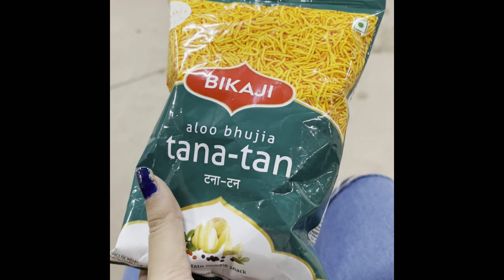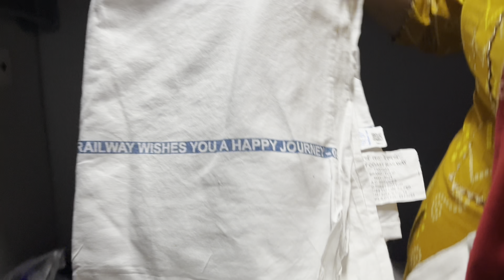Travel Full vlog🥳❤️🚆bengalivlogs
Am a blogger/youtuber from Kolkata! I will keep sharing abt every special day of my life ❤️ so keep watching and supporting me❤️